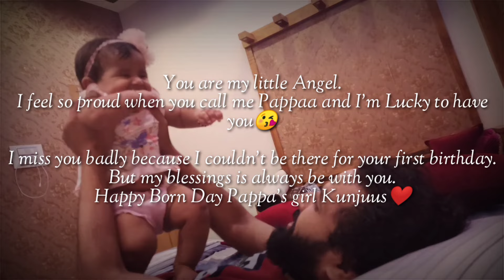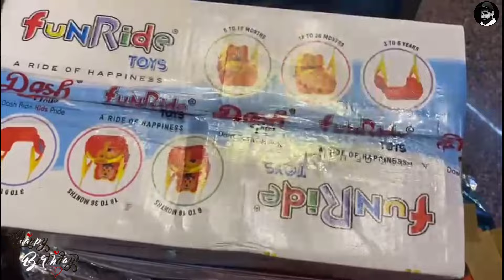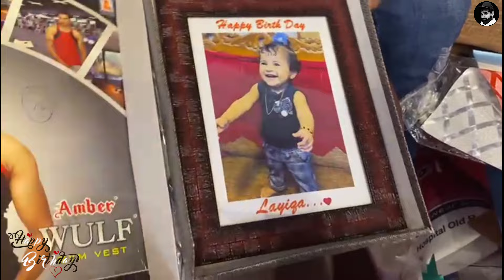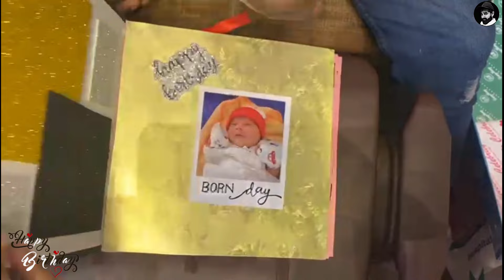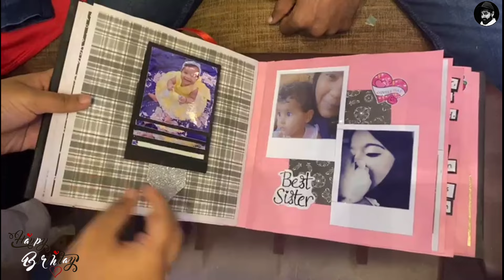It's Time to Celebrate Our Princess LAAIQAH Baby's 1st B'day🥳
*My Car Rear View Mirror Mount Holder,

*my vlog mic

*my camera

*my tripod

*my gimbal:

*moza mini s Mobile Gimbal:-

*my New mic:-

My Address :-

Manaf.pk
assiyas
ussanmotta - New mahe 670102
Thalassery -Kannur
Kerala